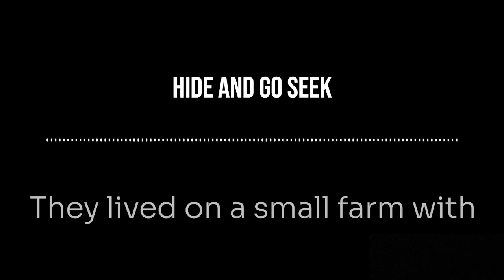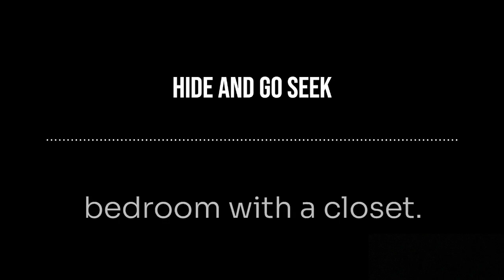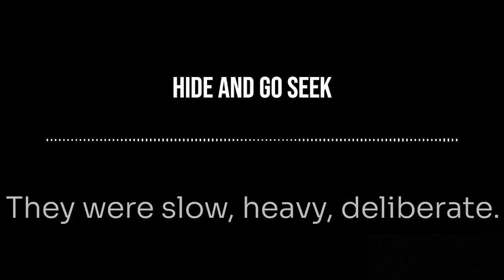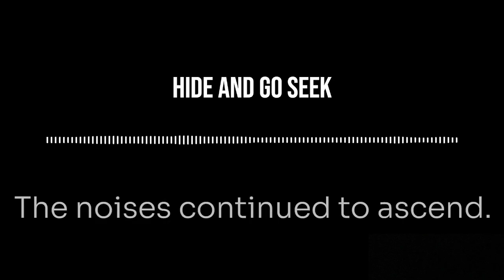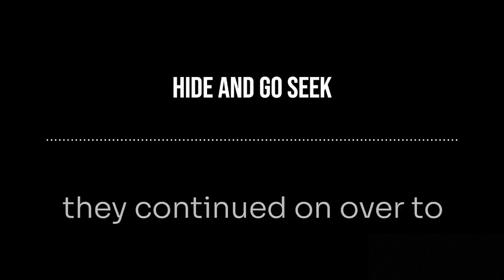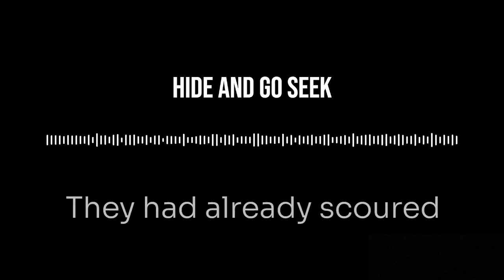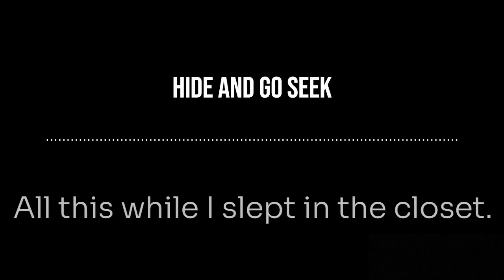lemon reads: hide and go seek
music is (in order):
shiki ost - dead sea
amnesia ambience
country night ambience